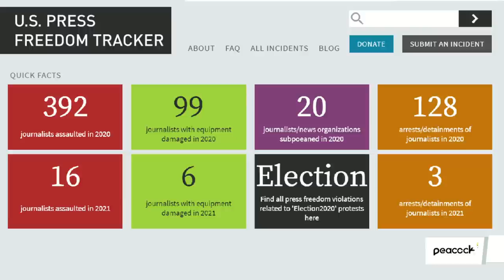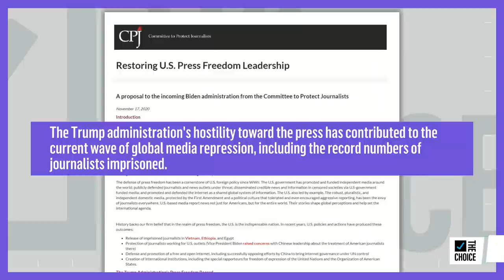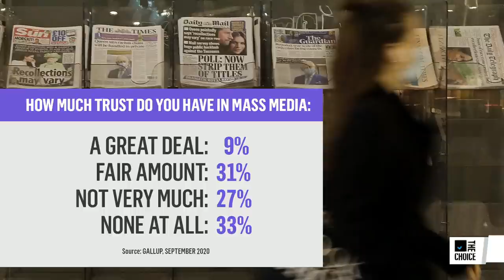Verdict for Reporter Arrested at BLM Protest | The Mehdi Hasan Show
Speech may be free in America but press freedom advocates were shocked when an Iowa reporter was arrested at a BLM protest in May. Find out what happened when Des Moines Register Reporter Andrea Sahouri had to go to court, as Jason Noble joins Mehdi Hasan to discuss the unprecedented case.